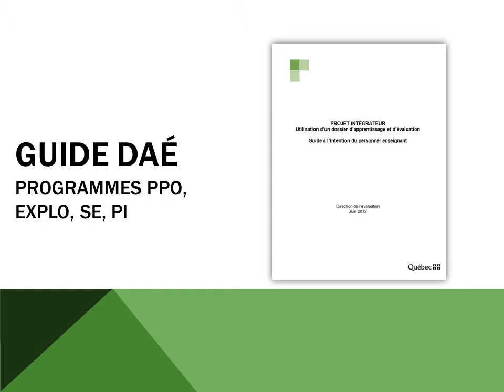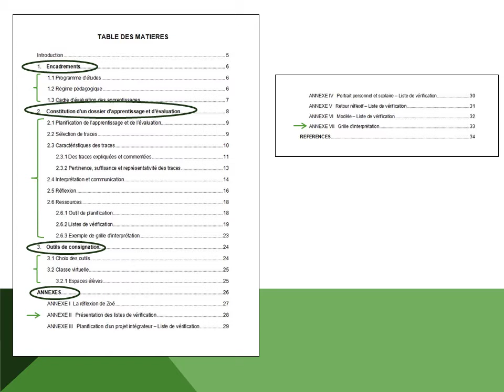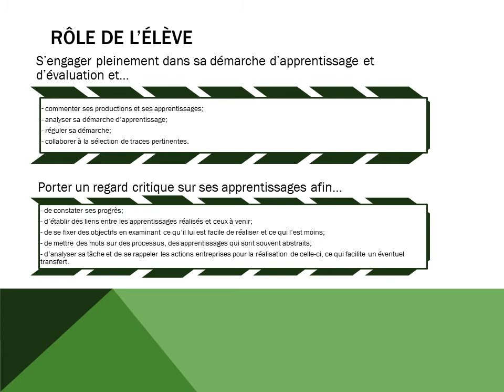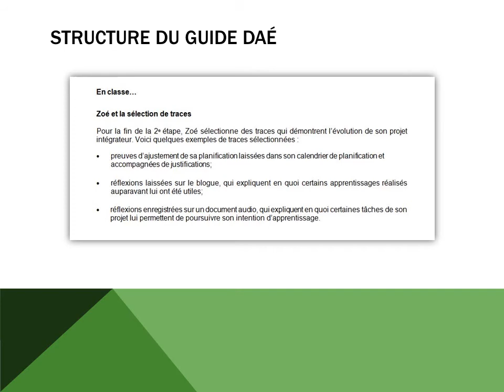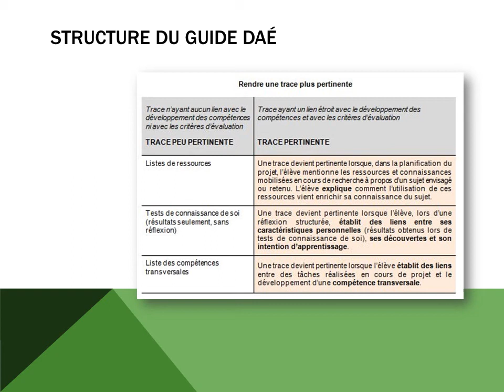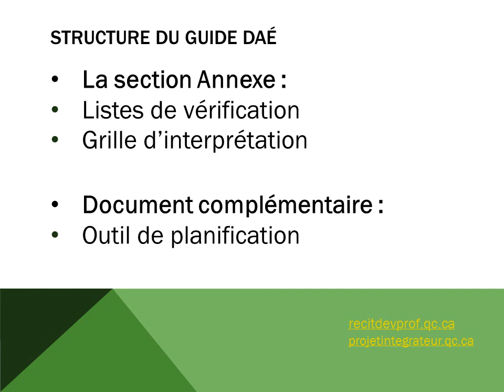Guide pour l'utilisation du DAE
Le guide pour l'Utilisation d'un dossier d'apprentissage et d'évaluation a pour but de soutenir le milieu scolaire dans la mise en place de dossiers d'apprentissage et d'évaluation (DAE) en salle de classe.

Rappelons que le but ciblé par le programme d'études Projet intégrateur est de permettre à l'élève de consolider des apprentissages, d'établir des liens entre eux et de les réorganiser dans un contexte de réalisation d'un projet, selon son intention d'apprentissage. L'utilisation d'un DAE s'avère utile pour soutenir à la fois les apprentissages de l'élève et l'évaluation de ceux-ci, puisque le programme Projet intégrateur propose à l'élève un contexte pédagogique où il est l'acteur principal de la réalisation de son projet. Par ailleurs, il est nécessaire, pour l'enseignant et pour l'élève, de s'attarder tant à l'apprentissage et à l'évaluation des démarches de réalisation et d'intégration qu'aux productions qui en découlent.

Ce guide propose des pistes de travail et des ressources que l'enseignant pourra utiliser à son gré pour accompagner ses élèves dans la constitution de leur DAE.